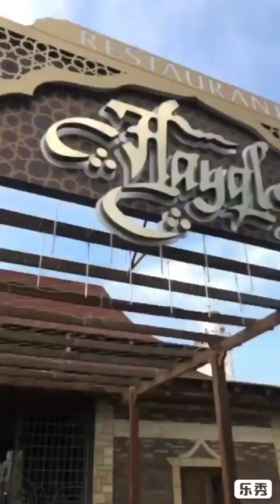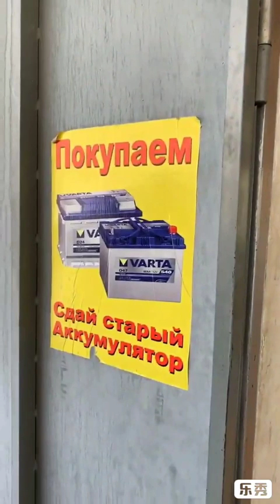путешествие по Дагестана Эрика Давидовича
Приключения Эрика Давидовича в Дагестане нарезки .